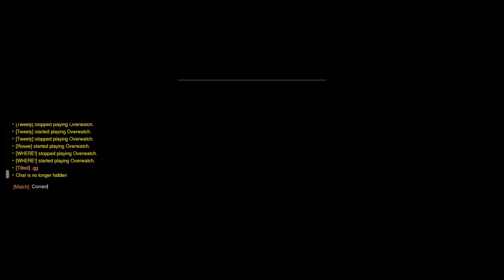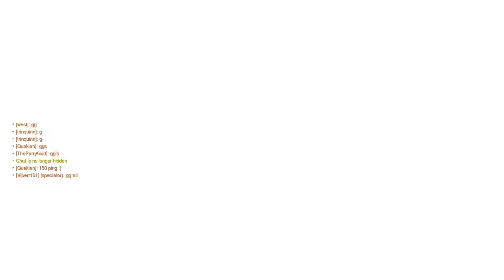Overwatch | Week 2 | NECC Knights vs. Lackawanna